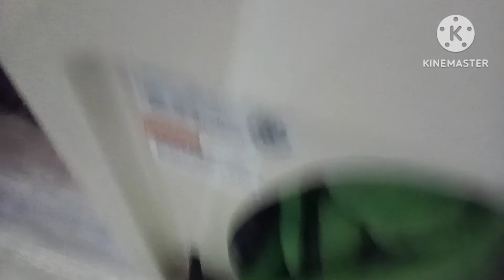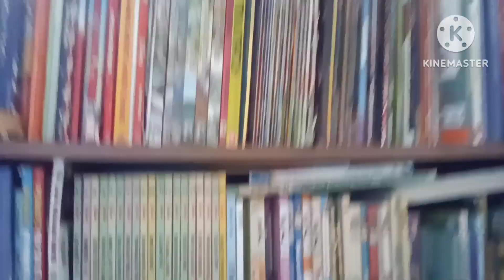The Kermit video with 2 videos in 1